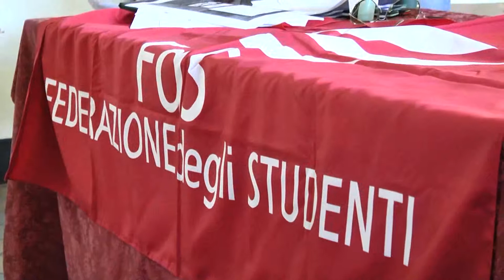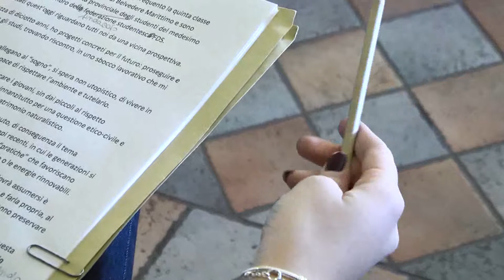Nuovo modello di sviluppo, lezione a Belvedere Marittimo